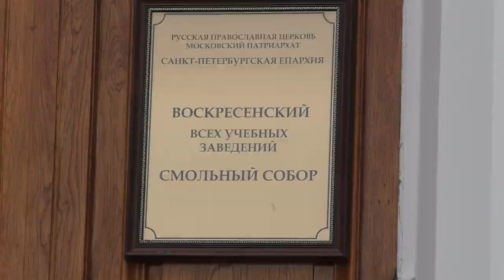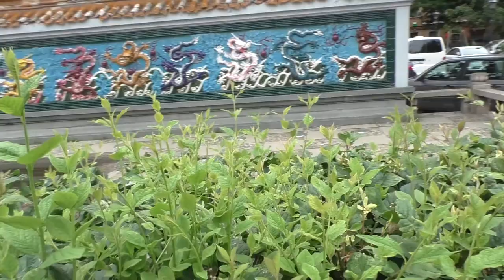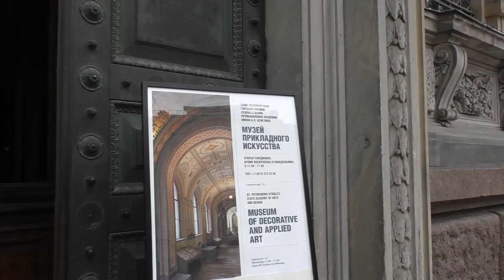13. Санкт-Петербург. Смольный, Таврический, Фурштатская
17 мгновений Питерского лета.
В этот день мы решили совершить пеший променад от Смольного собора до Летнего сада. По пути мы заглянули в Таврический сад, прогулялись по Фурштатской улице мимо консульств Кипра, Испании, США и много чего ещё...